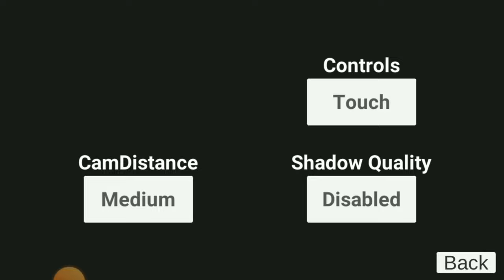Bug Fix in Indian Bike Driving 3D | Indian Bikes Driving 3D Lag Fix | Auto Back Problem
How To Increase FPS in Indian Bike Driving 3D

is video mein maine aapko bataya hai ki aap Indian bike driving 3D game Ke Andar ka lag fix kaise kar sakte hain.
Fix Lag in indian Bike Driving 3D Game

Hey guy's today I will play Indian bikes driving 3d Game it's Interesting And Awesome,Today show this video how to increase fps in Indian bikes driving 3d . ibd3d lag fix you Play smooth, Indian bikes driving 3d play without lag problem and any issues . is video main apki Sari problem khatam Ho jayngi Indian bike driving 3d ap ache se khel paynge Thanks For Watch I Hope you Subscribe My YouTube Channel Love You.

NOTE:- WATCH MY VIDEO 720 GOOD BETTER QUALITY

Device :- vivo y55l

Ram :- 2Gb Rom(16)

indian bike driving 3d lag fix
indian bikes driving 3d lag fix
how to fix lag in indian bike driving 3d
all cheat codes in indian bike driving 3d
fortuner update in indian bike driving 3d

All Content Provided By This Chennal Is Meant For Educational & Entertainment Purpose Only.

About : KXP VINEET YT is a YouTube Channel, where you will find Gaming video in Hindi, I hope this video was useful and you likes it, if you did impressed my video so press the thumbs up button.